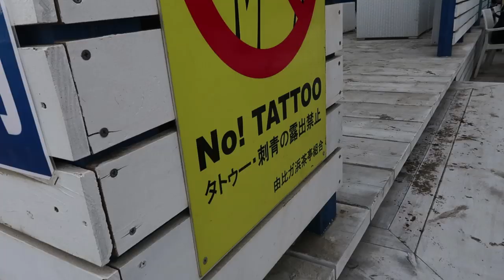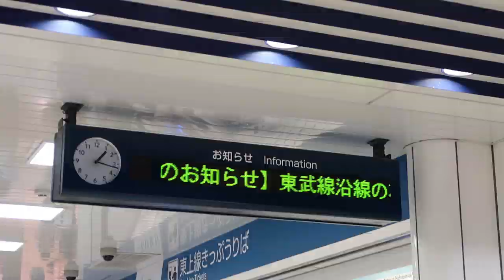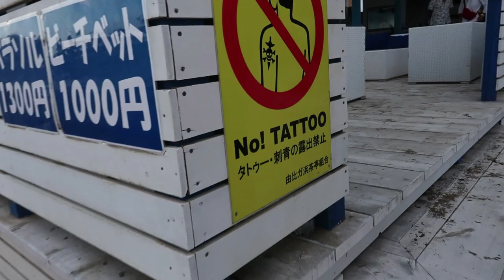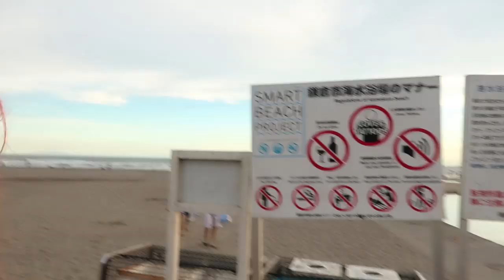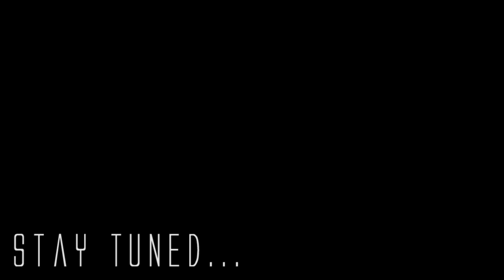Tattoos and Tokyos Beaches | Summer in Japan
I go to a beach in TOKYO for THE FIRST TIME. What are tokyos beaches really like?
I also see the most beautiful sunset i've ever seen! Come along